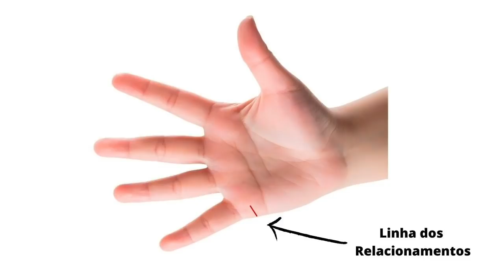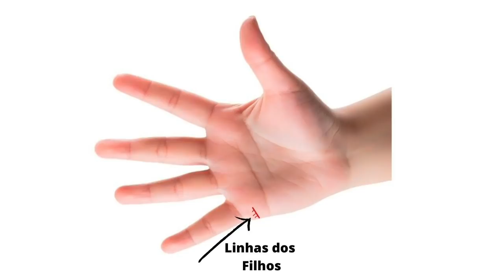Linhas dos Filhos na Leitura das Mãos